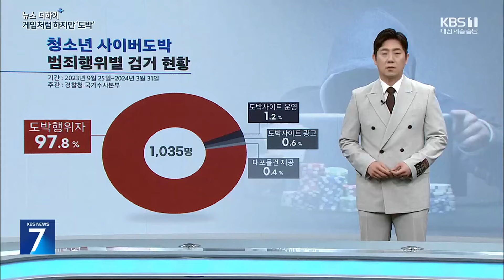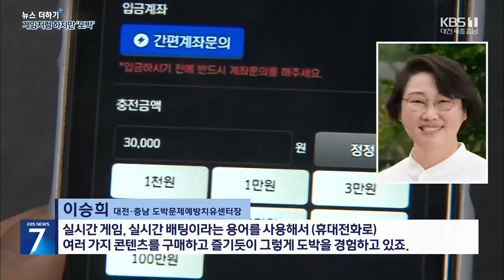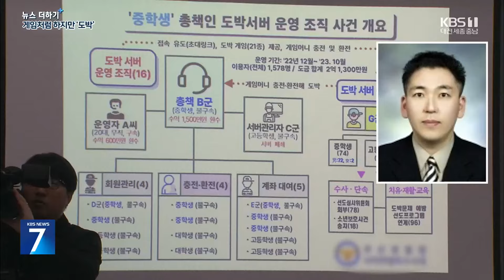게임하듯 '사이버 도박'…9살 초등생도 적발 / KBS 뉴스7 대전 세종 충남 [뉴스더하기] - 05월 22일 (수)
뉴스에 깊이를 더하는 시간, '뉴스더하기' 박연선입니다.

 천 35명.

 경찰청 국가수사본부가 지난해 9월부터 올해 3월까지, 6개월 동안 '청소년 대상 사이버 도박 특별단속'을 벌여 검거한 청소년 숫잡니다.

 도박사이트를 운영하거나 광고한 청소년들도 있었지만 대다수는 단순 도박 행위자.

 이 중에는  만 원을 걸고 도박한 9살 어린이 등 초등학생 2명도 포함됐습니다.

 그만큼 도박에 접근하는 나이가 어려지고, 더 쉬워진 것으로 풀이됩니다.

 실제 이 기간, 대전경찰청 사이버수사대는 '홀짝'이나 '사다리' 같은 단순한 방식의 도박사이트를 적발해 운영자 8명을 검거하고 청소년 도박행위자 33명을 찾아냈습니다.

 충남경찰청도 청소년 20명을 적발해 선도심사위원회에 회부하고 도박 치유센터에 연계했습니다.

 대부분의 청소년은 '도박'을 인식하지 못한 채 참여한 것으로 분석되고 있습니다.

 전문가들 역시, 청소년들이 도박을 하나의 놀이, 게임 정도로 생각하는 것이 가장 큰 문제라고 진단하는데요.

[이승희/대전·충남 도박문제예방치유센터장 : "대전·충남 지역 중고등학생 100명 중 11명이 단순하게 도박을 경험하는 것을 넘어서 도박 중독 문제가 있는 것으로 지금 확인되고 있는 상태고요. 실시간 게임, 실시간 배팅이라는 용어를 사용해서 (휴대전화로) 여러 가지 콘텐츠를 구매하고 즐기듯이 그렇게 도박을 경험하고 있죠."]

 이처럼 도박에 대한 가벼운 인식에 더해, 무분별한 도박사이트 노출과 손쉬운 접근성도 큰 문제로 꼽힙니다.

 뒤로 보이는 사이트, 청소년들이 자주 찾는 불법 영상 공유 사이트인데요,

 들어가자마자 10개가 넘는 도박 사이트가 버젓이 광고되고 있습니다.

 이 같은 도박사이트는 SNS를 통해서도 자주 노출되는데, 신입회원을 추천하면 포인트를 더 주는 식으로 꼬드겨 친구를 통한 도박 가담 비율을 높이는 원인이 되고 있습니다.

 실명 계좌나 문화상품권만 있으면 도박 자금 충전이 가능해 접근하기도 매우 쉽습니다.

[이승희/대전·충남 도박문제예방치유센터장 : "친구를 많이 소개하고 홍보하고 세일즈 하는 형태로 자기 도박 자금을 마련하기도 하고요. 도박에 참여한 청소년들이 알아서 그 친구들을 불러 모아서 회원을 재생산할 수 있는 구조를 사실은 도박 사이트에서 열심히 만들고 있습니다."]

 정부의 대책은 크게 '수사'와 차단'으로 나뉩니다.

 온라인 불법 도박 사이트 운영자를 찾아내 강하게 처벌하고, 광고를 발견하는 즉시, 차단하겠다는 건데요.

 문제는 도박사이트를 찾아 차단하고 수사하는 것보다, 차단된 사이트에 접속할 수 있는 우회로를 만드는 게 훨씬 쉽고 빠르다는 겁니다.

 '사후약방문' 식의 대처는 사실상 실효성이 없다는 얘깁니다.

[이도선/한남대 경찰학과 교수 : "첫 번째가 예방이고 두 번째가 대응인데, 도박은 게임이 아니다, 중범죄로 이어질 수 있다는 것을 인식시켜줄 필요가 있다는 거죠. 도박죄는 공소시효가 5년이에요. 과거에 했던 도박일지라도 성인이 되었을 때 처벌받을 수 있다는 점 이런 것들도 이제 교육이 되어야겠죠. 두 번째 대책은 법 집행 기관의 대응인데, 경찰뿐만 아니라 관련 부처나 기관들이 적극적으로 협업해서 대응해야 하고요."]

 계층 사다리가 사라지고, '일확천금'만이 살아남을 것만 같은 불안감을 조장하는 시대.

 건강한 노동의 가치가 무엇인지, 돈이 인생에서 어떤 역할을 하는지, 청소년들이 올바른 가치관을 세울 수 있도록 도와줘야 할 책임은  우리 어른들에게 있습니다.

 지금까지 뉴스 더하기였습니다.